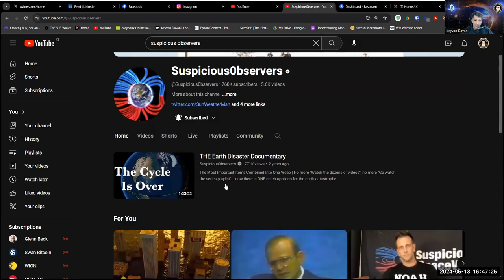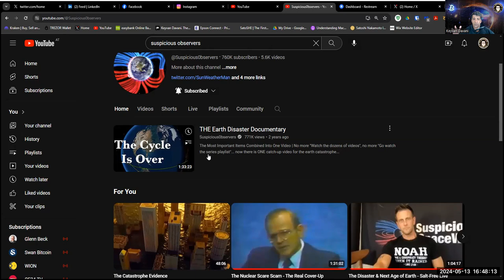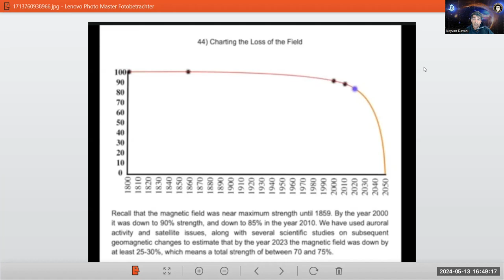Earth's Magnetic Field is Weakening Faster - with Keyvan Davani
Keyvan Davani explains the exponential weakening of Earth's magnetic field. He also explains the unifying field theory - the magnetic field - as the fundamental comprehension for the creation of gravity, electromagnetism, and beyond.

Please, share this episode with your friends and family.